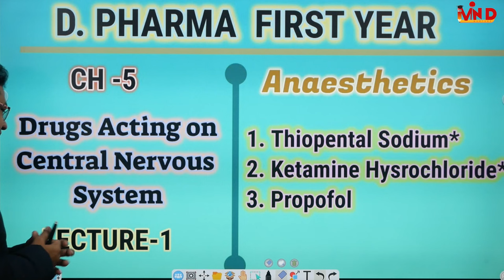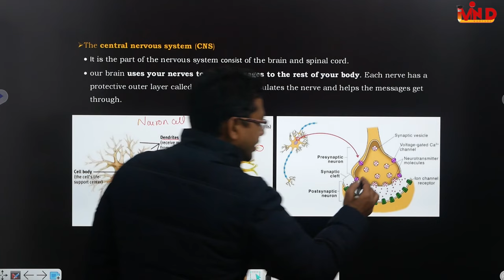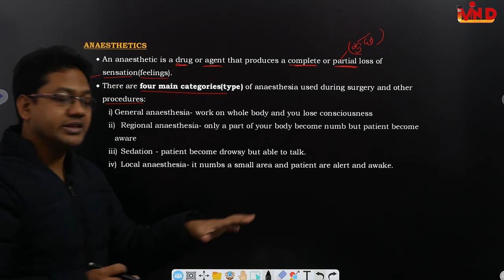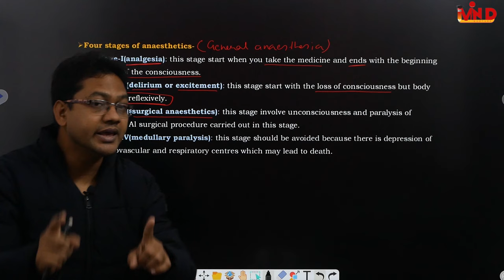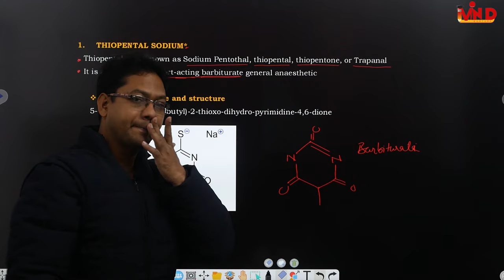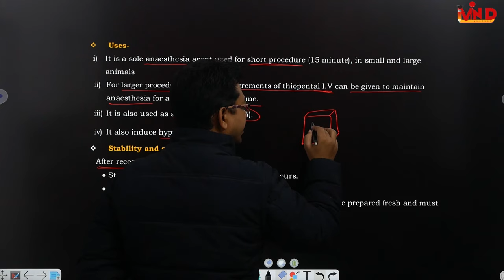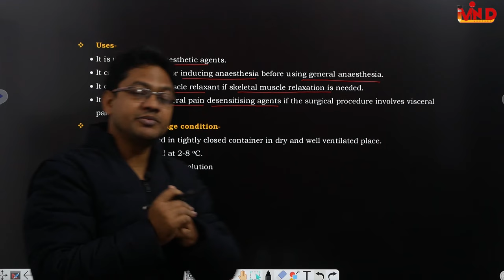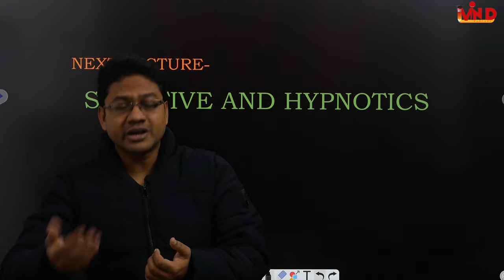Anaesthetics/Drugs acting on central nervous system/CH-5/L-1/Pharmaceutical chemistry/D.Pharm/Ist yr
anaesthetics classification of anaesthetics#thiopental sodium#ketamine hydrochloride#propofol#uses of anaesthetics#formulation of anaesthetics#CH-5#L-1#d.pharm#first year#
link for original note...
link for lecture notes...